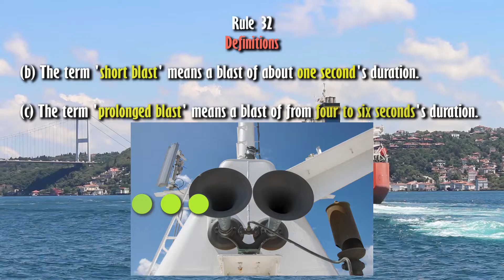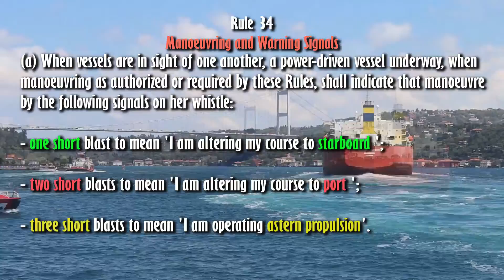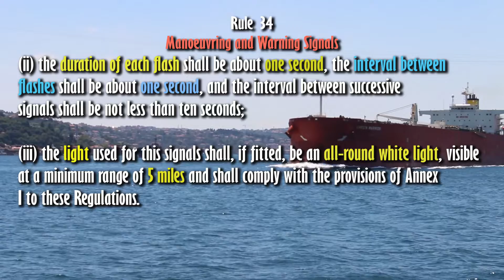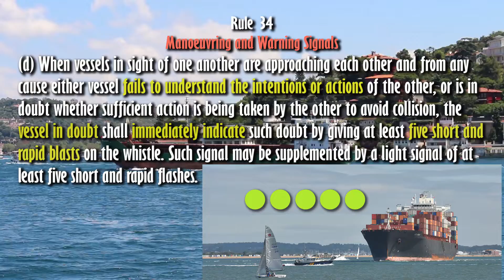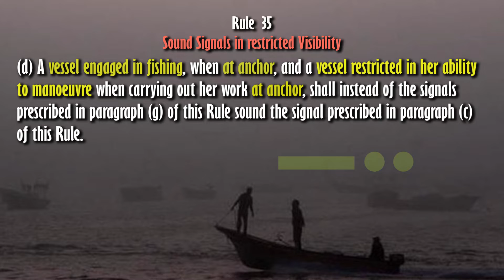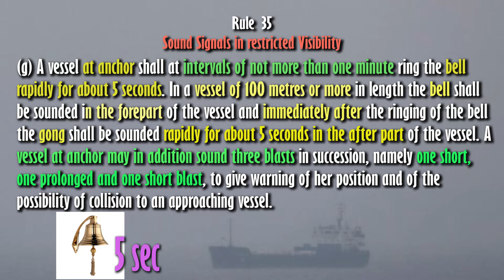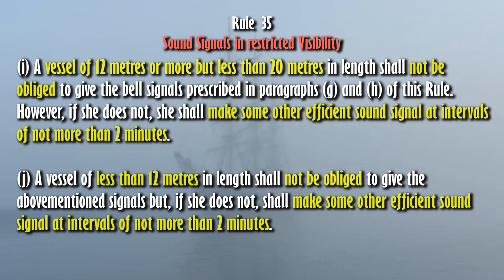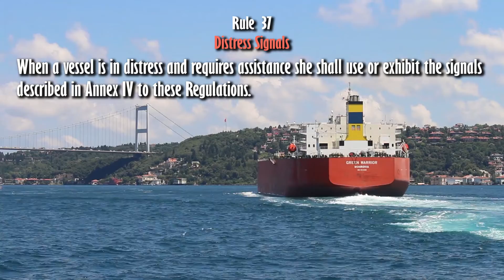COLREG 72 | PART D SOUND AND LIGHT SIGNALS | UASUPPLY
COLREG 72 | PART D SOUND AND LIGHT SIGNALS | International Regulations for Preventing Collisions at Sea